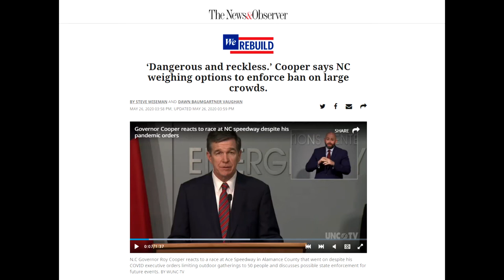Roy Pooper is a Hypocrite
It's time to water The Tree. Seriously, the one in your backyard looks really sad, give it some nutrients!